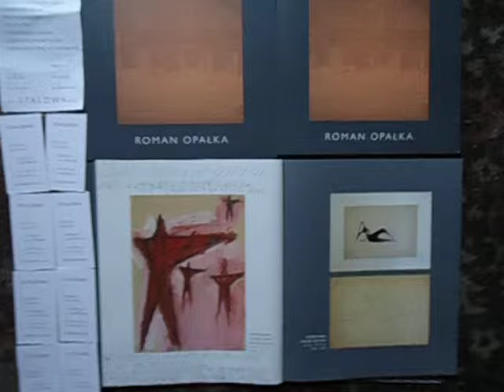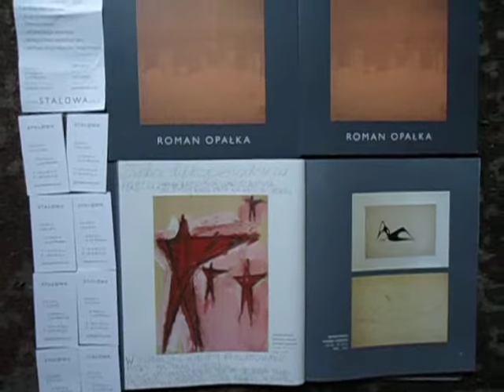DAMY RADĘ,GDY MAZUR ZA DORADZANIE NA STRONĘ PEPICZKÓW PRZEPĘDZIMY I PO LICHWIE!!!